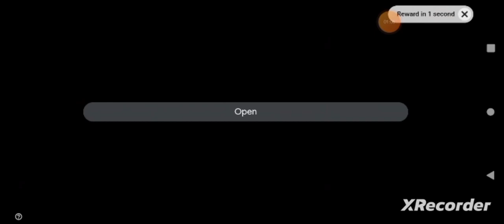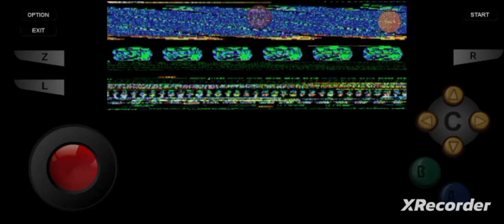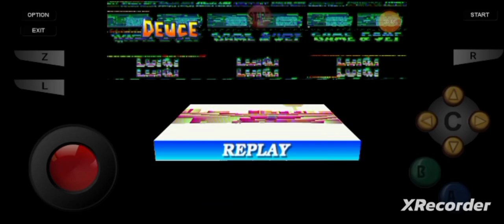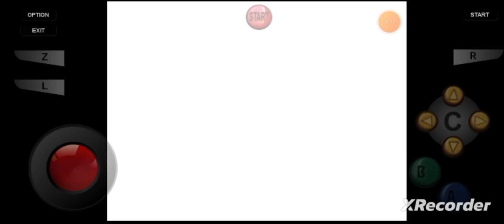Mario Tennis, "Chapter III: Flying Koopa, Boss Duel!" By GordonHai (^_^) !